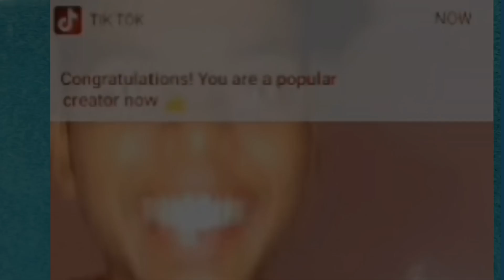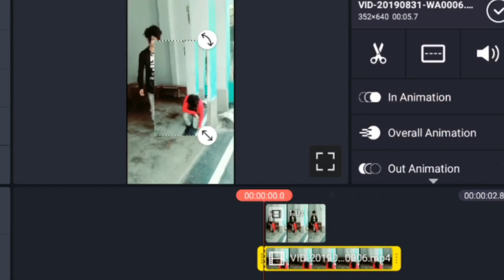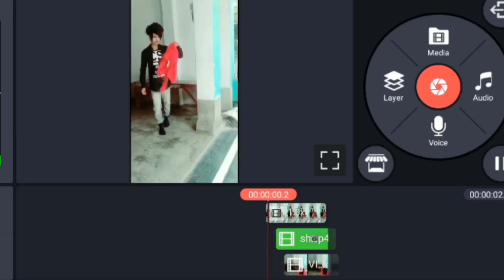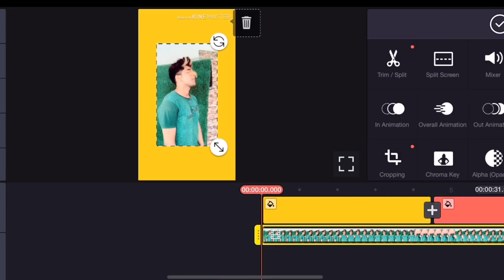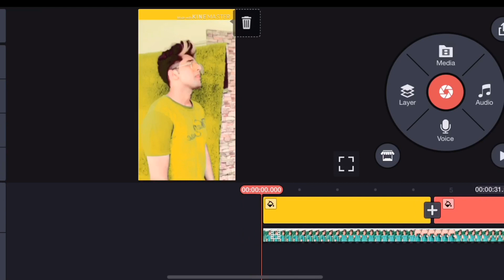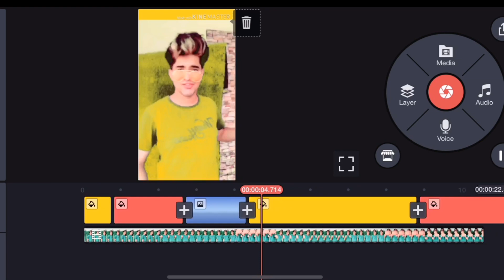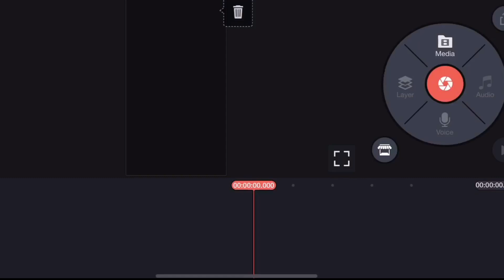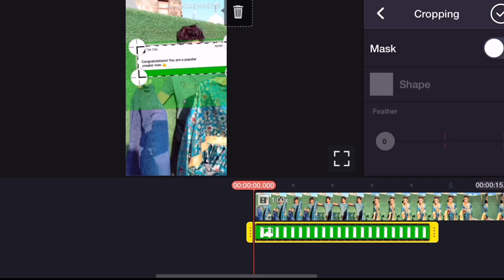Tik Tok Videos Viral Kaise Kare ! How To Make Trending Video In Tik Tok New Viral Trend TikTok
Tik Tok Videos Viral Kaise Kare
How To Find Trending Topic On Tik Tok
 New Viral Trend Tik Tok
How to viral Tik Tok videos Hindi.
How To Viral your Tik Tok Videos
How to make new trending slow motion Tik Tok
Learn how to make trending slow - fast TikTok
Latest Tik Tok Videos
How to Viral Tik Tok video In 1 day
Tik Tok Viral kaise Kre Tik Tok par achi video kaise banaye Tik Tok viral krni ka tarike